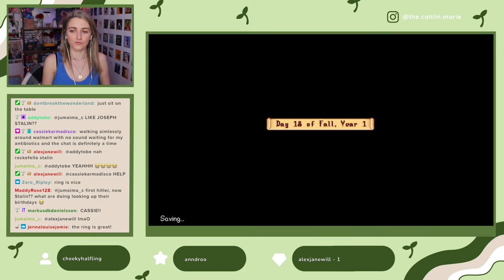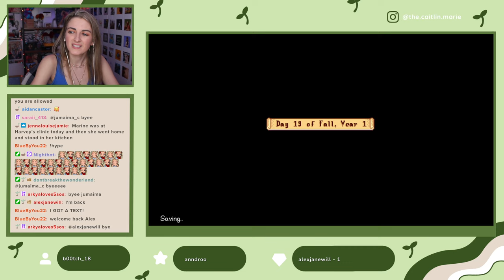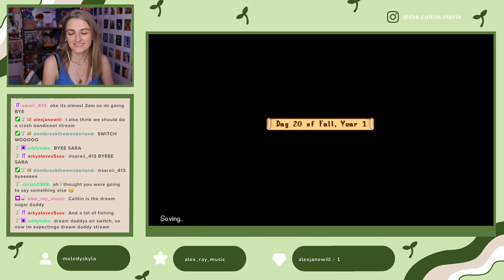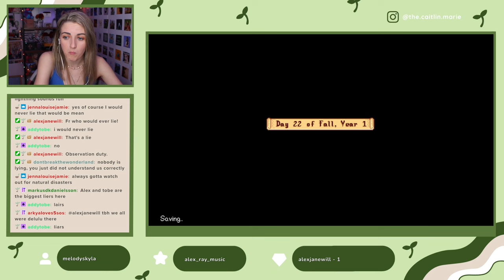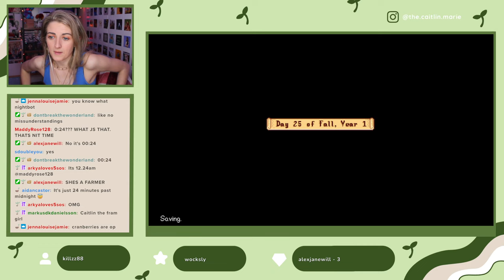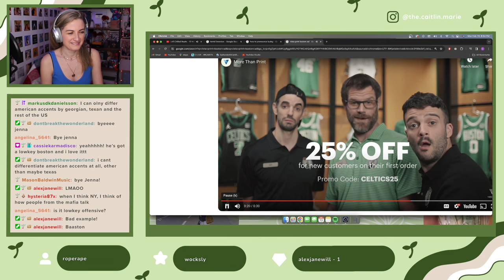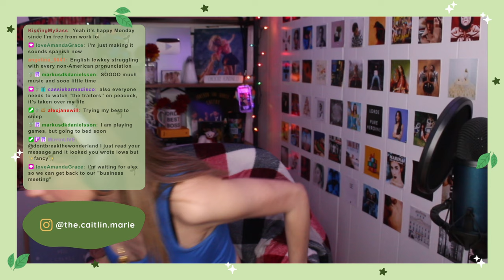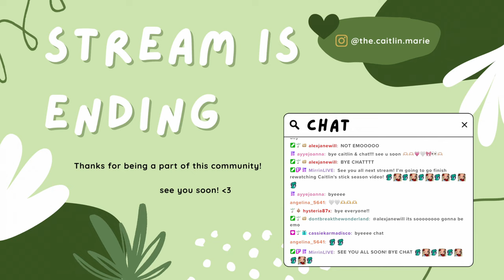making George smile 🥲 | Stardew Valley Ep. 8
this was a chill one, but we made george smile and that's all that matters
✯✯✯ LINKS ✯✯✯